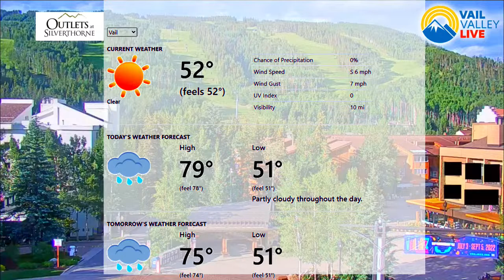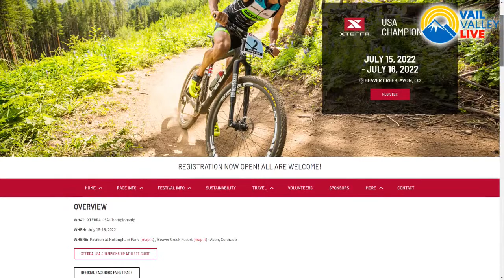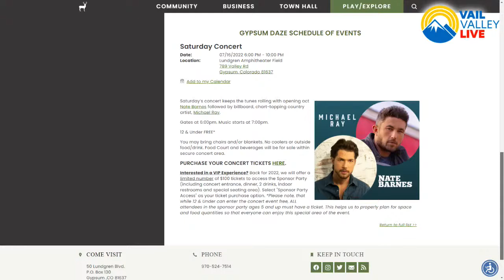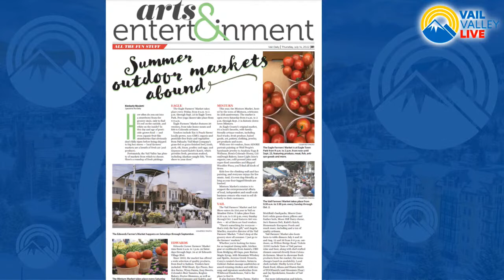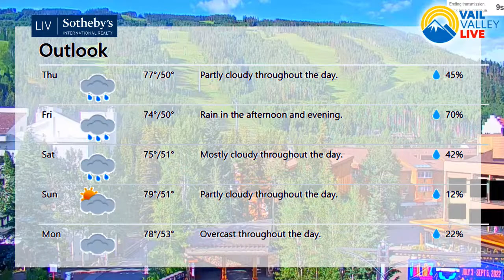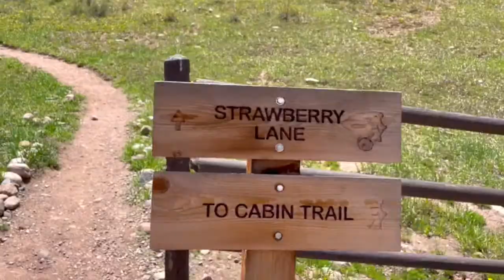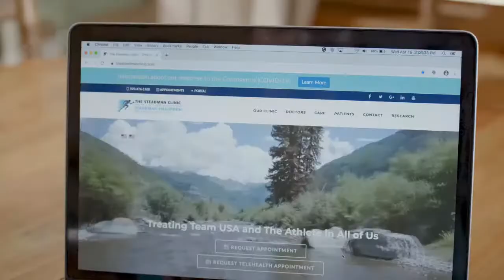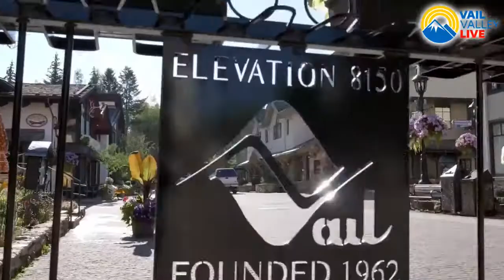Vail Valley Live, Thursday 7.14.22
Jump start your morning with your favorite locals. We stream every morning at 7:30a.m. MT. We'll talk upcoming events, weather, headlines, and more!